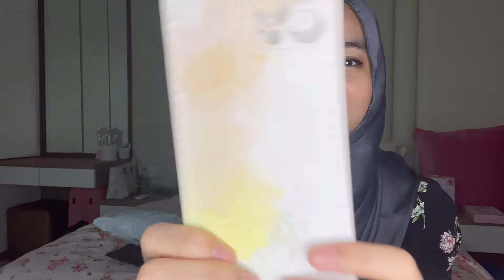SHOPEE HAUL 2021 !!! | Blouse & Others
Haaaaaa tengok description nak gi shopping la tuuuu HAHAHAHA

nahh link, Selamat Ber-Shopping Sakan !